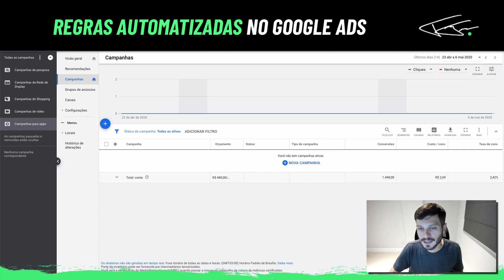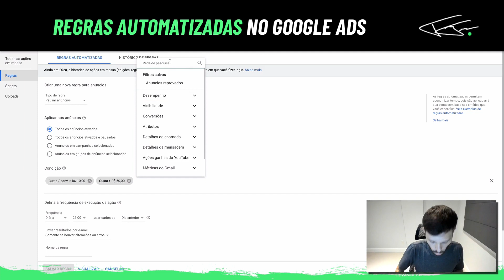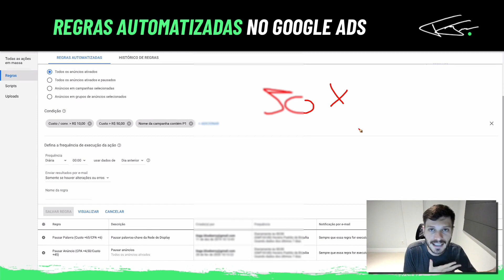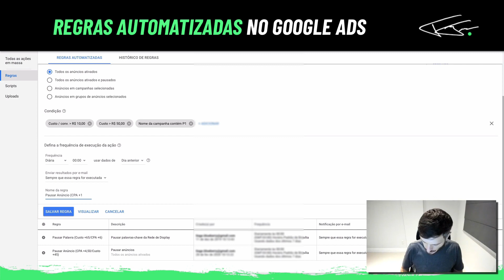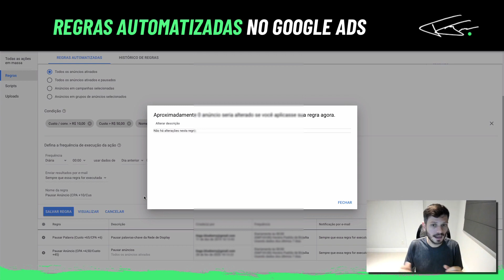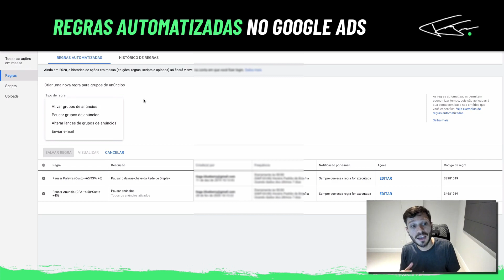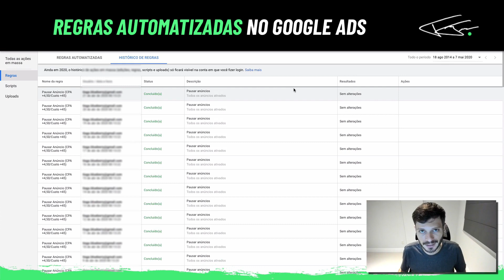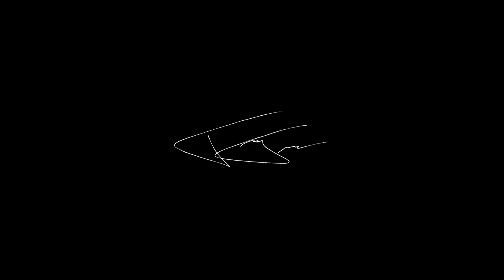REGRAS AUTOMATIZADAS NO GOOGLE ADS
➜ Acesse +50 aulas práticas de anúncios Google, do zero ao avançado